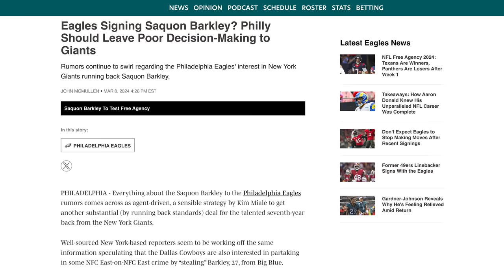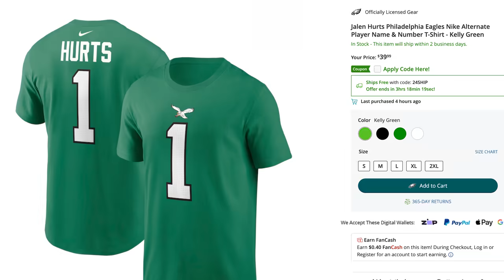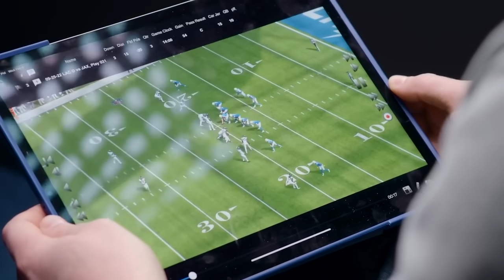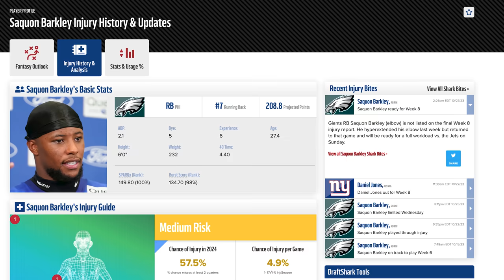The NFL is TERRIFIED of the Eagles pulling this off…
The most impactful Eagles news this offseason has to be the signing of Saquon Barkley away from the New York Giants. Eagles GM Howie Roseman has never been one to target high-priced free-agent running backs but Barkley is clearly the exception. Just exactly why did the Birds add a star back to go with Jalen Hurts, Kellen Moore and AJ Brown? I think the Eagles believe they have found the next Christian McCaffrey only on a much better roster.

Time Codes:
0:00 - Intro
0:27 - Eagles Biggest Offseason Move
1:08 - Eagles History with RBs
2:31 - New Giveaway Update
2:43 - Howie’s Change in Philosophy
4:16 - Using Saquon like CMC
5:23 - Why Saquon is different
6:01 - Hurts is the Key
7:10 - Saquon’s Injury History
8:15 - Eagles #1 Offense?